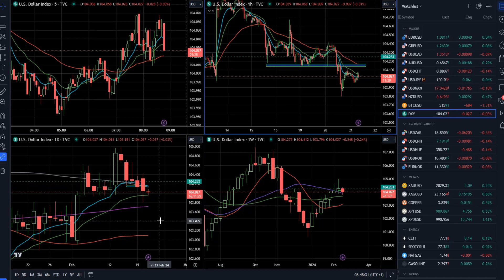Forex forecast 02/21/2024 on EUR/USD,, GOLD, Crude Oil, US100, Bitcoin and USDX from Petar Jacimovic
00:00 Announcement of today’s analisys – EUR/USD, GOLD, Crude Oil, S&P, Bitcoin and USDX
00:18 EUR/USD
01:51 GOLD
03:05 Crude Oil
04:37 NASDAQ
05:54 Bitcoin
06:32 USDX